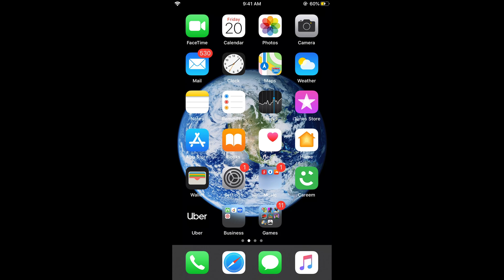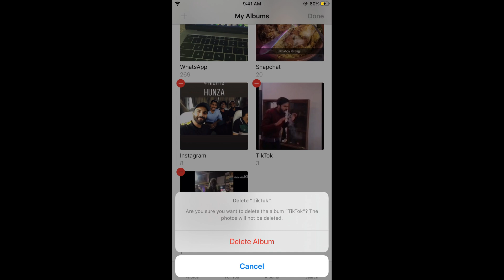IOS 13 : How to Delete Photo Albums on IOS 13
Learn How to Delete Photo Albums on IOS 13